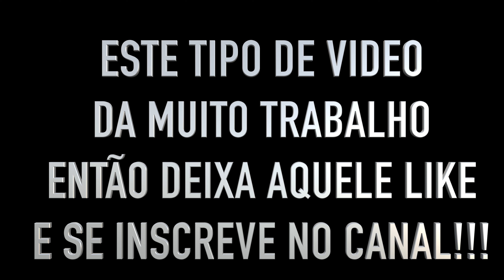Instalação da câmera de ré - AUDI A3 - PASSO A PASSO - AUDI A3 S3 8V 1.4 1.8 2.0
-✅ LINK PARA COMPRA DA CAMERA DE RÉ PARA AUDI A3 SEDAN E HATCH MODELO 8V

↓↓↓↓↓↓↓↓↓↓↓↓↓↓↓↓↓↓↓↓ ATENÇÃO ↓↓↓↓↓↓↓↓↓↓↓↓↓↓↓↓↓↓↓↓↓↓↓
— ✅ QUERO ME TORNAR UM PROFISSIONAL DE CODING AGORA!

TUTORIAL DE INSTALACAO DE CAMERA DE RÉ
Coding brasil.
CAMERA DE RÉ AUDI S3
TUTORIAL
RETROFIT

Translated titles:
Instalación de cámara trasera-AUDI A3-PASO A PASO-AUDI A3 S3 8V 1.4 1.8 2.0

Installation der Rückfahrkamera-AUDI A3-SCHRITT FÜR SCHRITT-AUDI A3 S3 8V 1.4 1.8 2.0

Installation caméra arrière-AUDI A3-ETAPE PAR ETAPE-AUDI A3 S3 8V 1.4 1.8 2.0

Rear camera installation-AUDI A3-STEP BY STEP-AUDI A3 S3 8V 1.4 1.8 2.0

Arxa kameranın quraşdırılması-AUDI A3-ADDIM-ADDIM-AUDI A3 S3 8V 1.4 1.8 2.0

Installatie achteruitrijcamera-AUDI A3-STAP VOOR STAP-AUDI A3 S3 8V 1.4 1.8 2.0

リアカメラの取り付け-AUDI A3-STEP BY STEP-AUDI A3 S3 8V 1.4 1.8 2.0

Heckkamera Installatioun-AUDI A3-STEP BY STEP-AUDI A3 S3 8V 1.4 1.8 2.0

Installation av bakre kamera-AUDI A3-STEG FÖR STEG-AUDI A3 S3 8V 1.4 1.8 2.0

Arka kamera montajı-AUDI A3-ADIM ADIM-AUDI A3 S3 8V 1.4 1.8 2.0